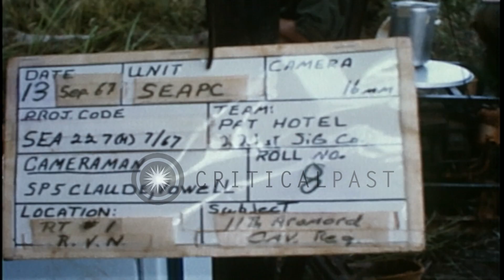11th Armored Cavalry Regiment soldiers at fire control center and American soldie...HD Stock Footage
11th Armored Cavalry Regiment soldiers at fire control center and American soldiers fire 105mm Howitzer in South Vietnam.

11th Armored Cavalry Regiment soldiers at fire control center in South Vietnam. Soldiers at fire control center. Vietnamese on 105mm Howitzer sit and talk. 105Mm and 113 tanks in field. American soldiers aim load and fire 105mm HOW. Location: South Vietnam. Date: September 13, 1967.

57,000+ broadcast-quality historic clips for immediate download.